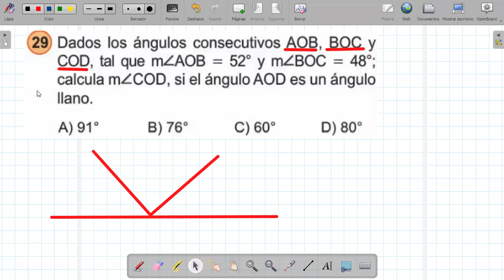3ro MATEMÁTICA ejercicios de repaso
VIDEO 1 clase hoy jueves 11 de  julio